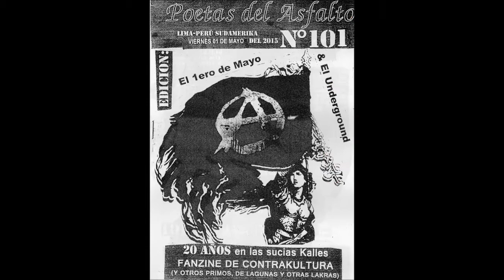RODOLFO YBARRA"&"LOS POETAS DEL ASFALTO(2)"(1-05-2015) -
"RODOLFO YBARRA"&"LOS POETAS DEL ASFALTO "(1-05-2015) ---"DÍA DEL ESCLAVO FELIZ EN LA SOCIEDAD POST-MECANO INDUSTRIAL" POR RODOFO YBARRA SOBRE EL PRIMERO DE MAYO Y EL UNDERGROUND -8/ PDA N-101-VIERNES 01 DE MAYO 2015--- EN -EL CENTRO BAR ,ex años maravillosos --JR CAMANA N-856 -LIMA -ENTRE KILKA Y LA COLMENA (PARTE 2)